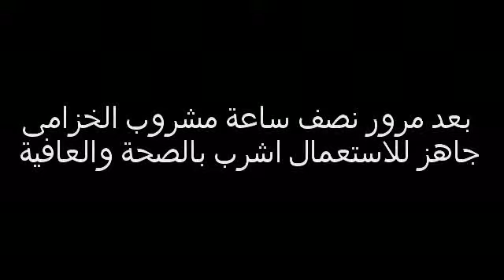تحضير مشروب الخزامى طريقة بسيطة جدا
شرب الخزامى يعمل على طرد الغازات من الأمعاء والقولون التي تسبّب النفخة. يساعد عضلات الجهاز الهضمي على الارتخاء والتهدئة. يساعد في عملية هضم الدهنيات من خلال زيادة إفراز العصارة الصفراء المسؤولة عن ذلك. يخفّف من آلام الطمث عند النساء، وذلك من خلال تقليل حدوث التشنجات في بطانة الرحم سواء قبل فترة الحيض أو أثناءها. يحمي من الإصابة بأمراض السرطان المختلفة، مثل: القولون، والبنكرياس، لاحتوائه على مواد مضادة للأكسدة تساعد في ذلك. يساعد في التخلص من مشكلة الأرق. يعمل على تنشيط عضلة القلب. ينشّط عمل كل من الكبد والطحال. يساعد على طرد السموم من الجسم من خلال تنشيط عمل الكلى. يمكن إستخدام شراب الخزامى للآلآم التي تصيب الحنجرة من خلال عملية المضمضة أو الغرغرة جيداً. يقلّل من الآم الصداع الكلّي، والصداع النصفي. يخفّف من الأعراض التي تصاحب مرض القولون العصبي. يعالج مشكلة عسر الهضم.